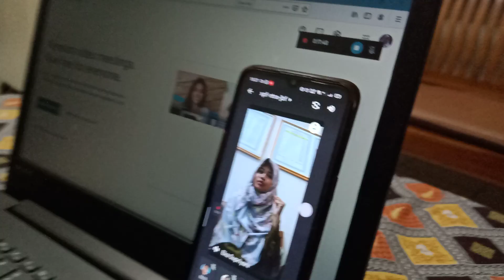1 September 2022(1)